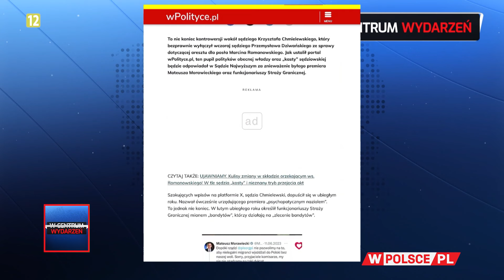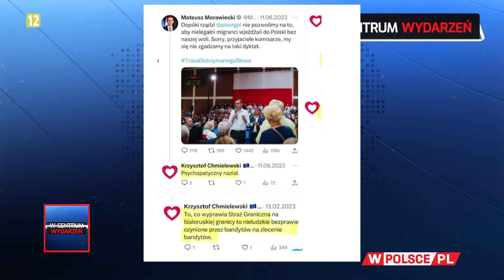"KASTA" UDERZA W POSŁA ROMANOWSKIEGO | Marcin Romanowski WCentrumWydarzeń (13.08.2024)